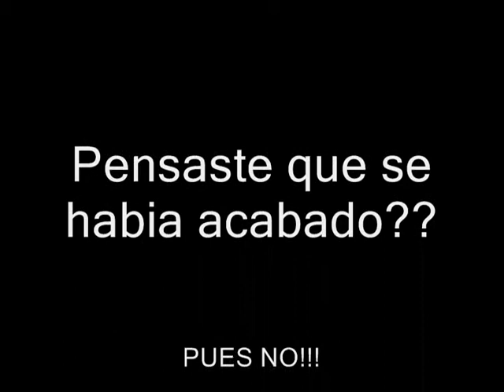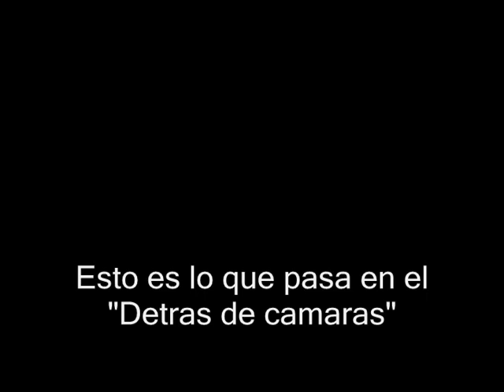Minecraft | Castle Of The Shadows: Review